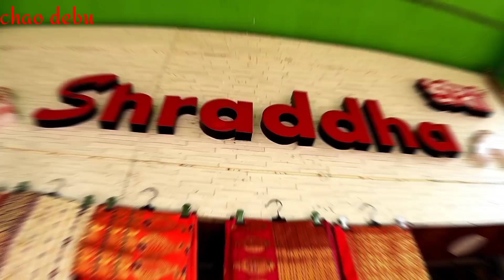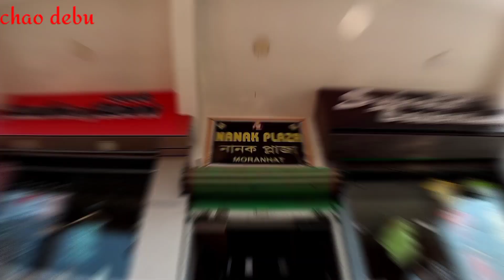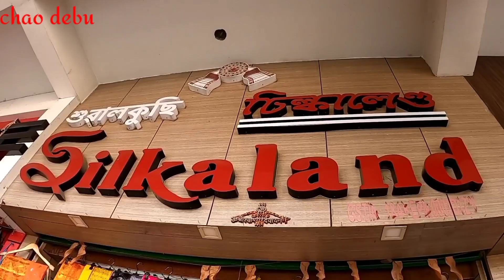BIHU SPECIAL MARKET || MORAN || SHRADDHA || J D FASHION || VANDANA || SILKALAND || CHAO DEBU